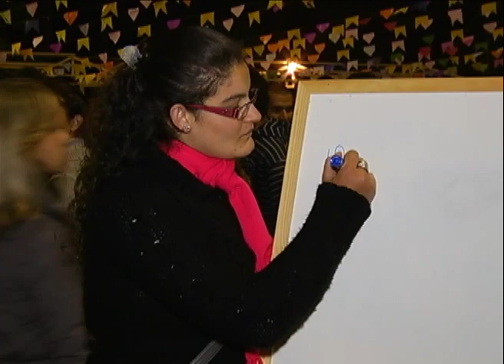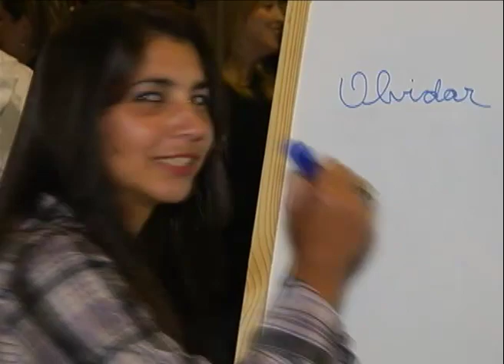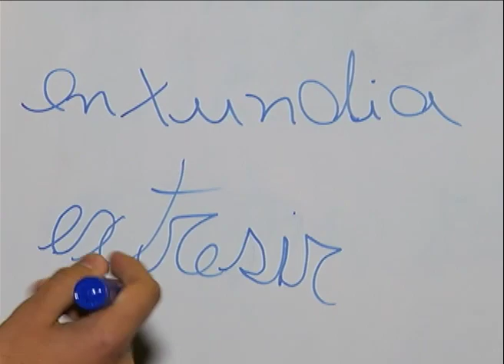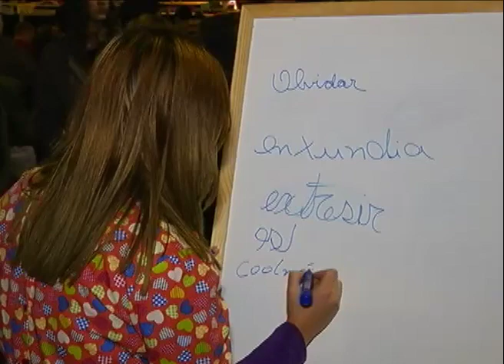Como Vai O Português, sô?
Confira a 2ª edição do Como Vai Seu Português gravado dentro do Arraiá da Unifia. Olha que tem gente que acertou a  palavra e acabou ganhando dindin!